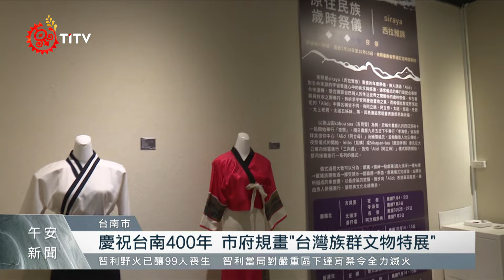慶祝台南400年 市府規畫「台灣族群文物特展」｜每日熱點新聞｜原住民族電視台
為了響應 台南400年，市府與文化中心共同規劃 臺灣原住民族群歲時祭儀暨文物特展，其中也將市定的 西拉雅族 納入其中展現支持。